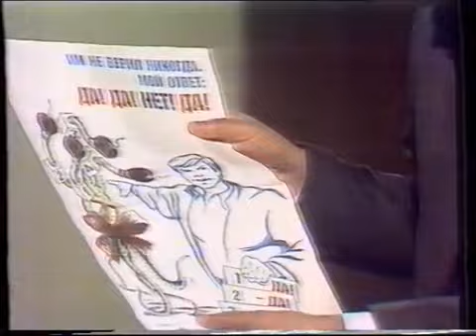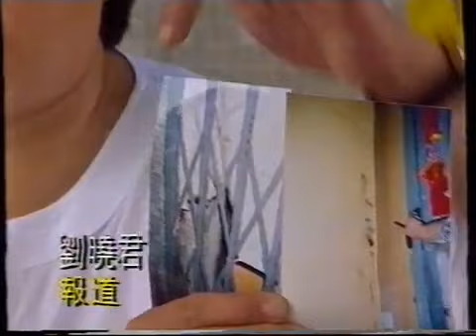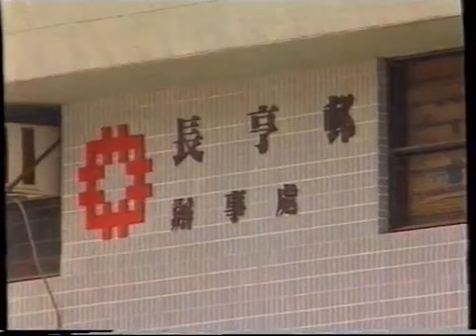1993年04月24日新聞上（本港台）